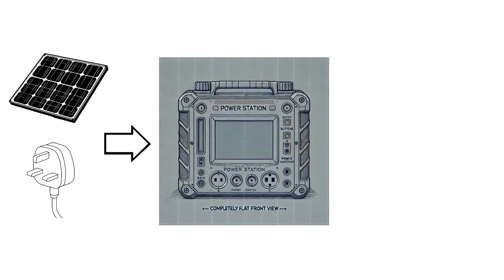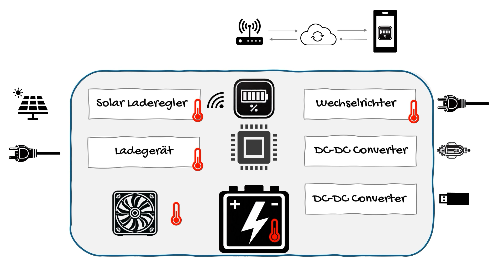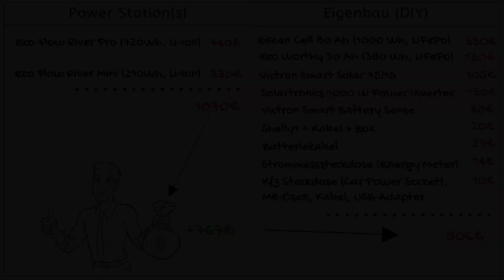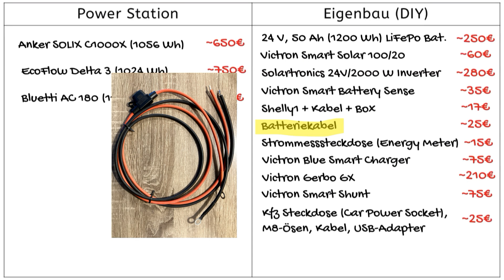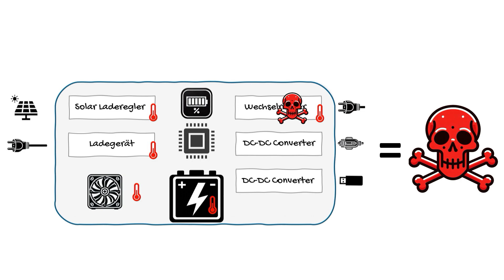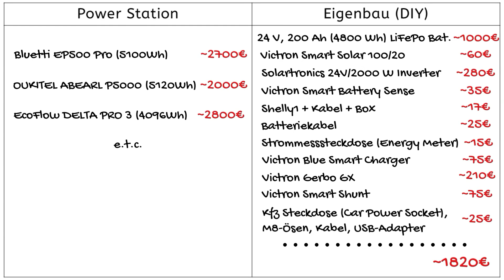Power Station oder Eigenbau (DIY) mit Batterie? Ist selber bauen günstiger?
Power-Stations sind praktisch, aber sind sie wirklich teurer als eine selbstgebaute Lösung? In diesem Video vergleiche ich eine 1 kWh Power-Station mit einer DIY-Alternative und zeige, welche Komponenten ich dafür verwenden würde, worauf man ggf. achten sollte und wann sich der Eigenbau wirklich lohnt. Viel Spaß beim Schauen!

00:00 Einleitung
00:57 Komponenten einer Power-Station
02:00 Komponenten im Eigenbau (eigene Erfahrungen)
02:24 Komponenten wenn ich es nochmal machen würde
02:57 Batterie
03:12 Laderegler
03:20 Wechselrichter
03:30 Temperatursensor
03:40 Shelly, Kabel, Strommesssteckdose
04:28 Ladegerät
04:39 Connectivity